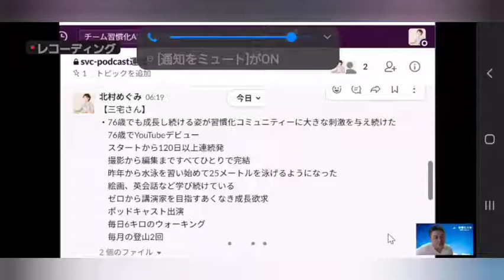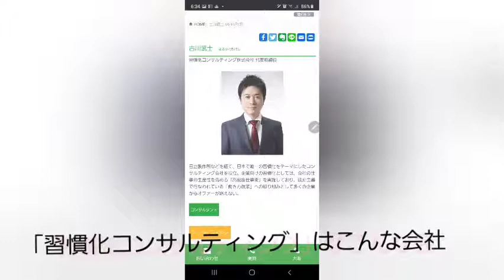vol.151第一回習慣化グランプリ授賞‼️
古川武士さんが代表をされている習慣化コンサルティングが主宰する「第一回習慣化グランプリ」の受賞者と古川さんとが対談する収録がZOOMでありました。